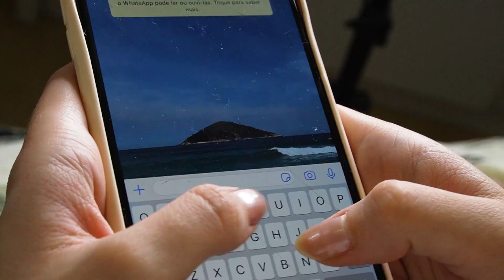ESSE É O OLHAR DA LUTA